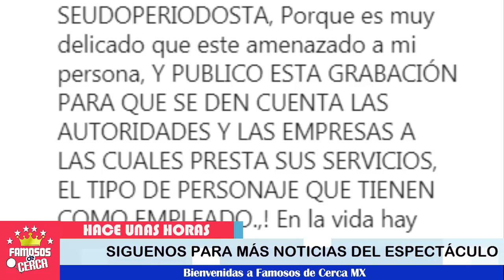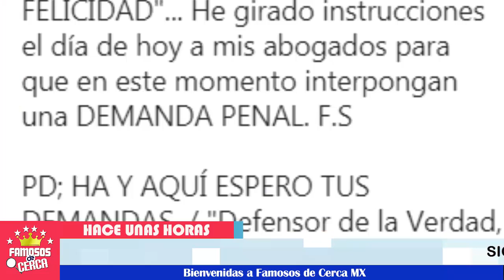💥⛔ ¡ Gustavo Adolfo Infante 𝗹𝗲 𝗛𝗮𝗰𝗲 𝗧𝗿𝗲𝗺𝗲𝗻𝗱𝗮 𝗔𝗱𝘃𝗲𝗿𝘁𝗲𝗻𝗰𝗶𝗮 𝗮 𝗙𝗲𝗹𝗶𝗽𝗲 𝗦𝗶𝗹𝘃𝗮 ! 🚨⚠️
Felipe Silva 𝗱𝗲𝗷𝗮 𝗮𝗹 𝗱𝗲𝘀𝗰𝘂𝗯𝗶𝗲𝗿𝘁𝗼 a Gustavo Adolfo Infante.

 BIENVENIDOS!!!